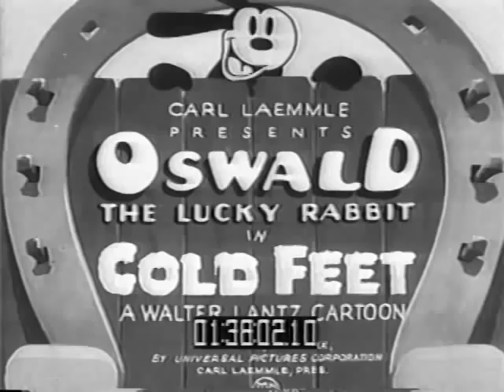COLD FEET (1930)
An Oswald the Lucky Rabbit cartoon. Released August 13, 1930.